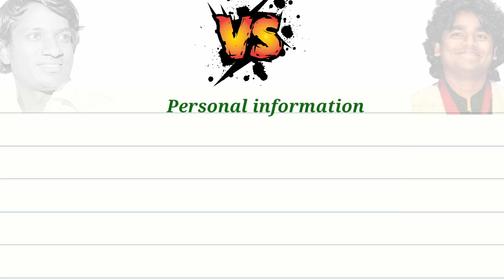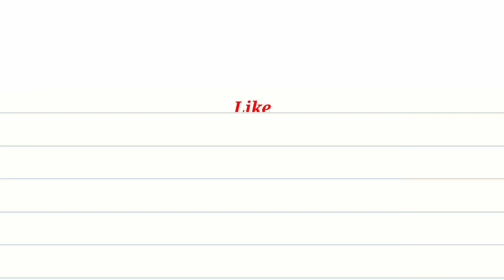ஏ. ஆர். ரகுமான் vs இளையராஜா CINEMA COMPARISON...!! A.R.RAHMAN VS ILAIYARAAJA CINEMA COMPARISON...!!!